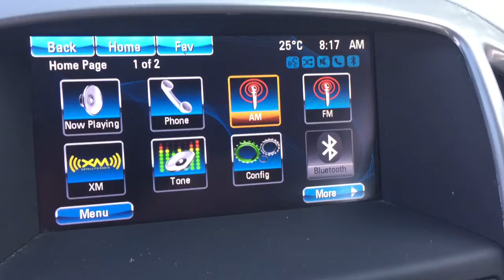Pre Owned 2016 Buick Verano Sedan Rear Camera Silver Oshawa ON Stock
This is a Silver 2016 Buick Verano 4dr Sdn w/1SD Review Oshawa null - Mills Motors Buick GMC with Automatic transmission Silver color and interior color. (Uploaded by DataDriver).